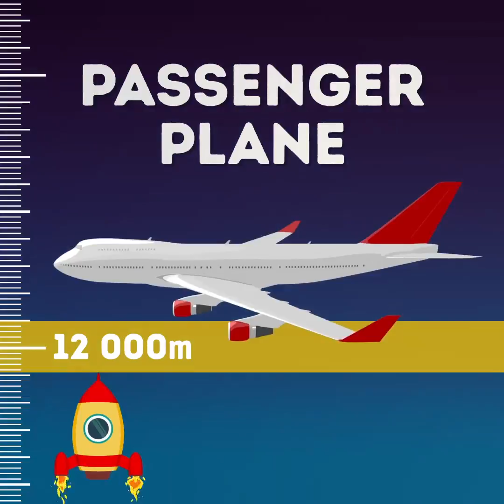Distance to the moon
අහසේ උස